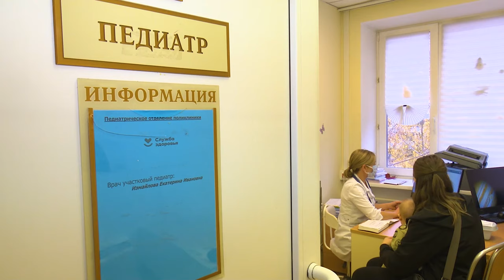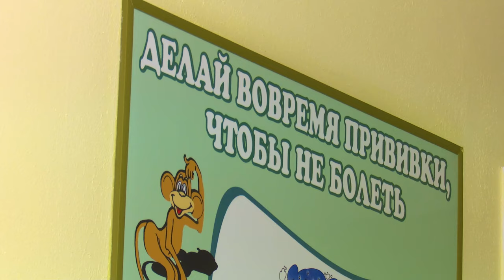Вакцинация по плану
Вакцинация − это защита. Самый эффективный и безопасный способ уберечь детей от инфекционных болезней − привить их.